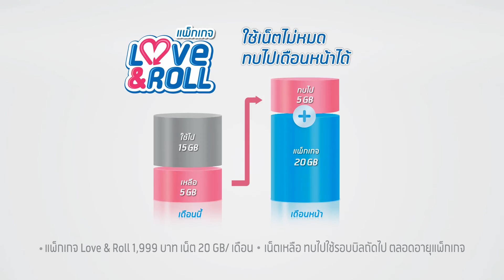แพ็กเกจ Love & Roll ครั้งแรกจากดีแทค ใช้เน็ตไม่หมด ทบไปเดือนหน้าได้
แพ็กเกจ Love & Roll ครั้งแรกจากดีแทค
ใช้เน็ตไม่หมด ทบไปเดือนหน้าได้
ให้เน็ตแรง สปีดไม่ลด สูงสุดเดือนละ 20 GB
พร้อมโทรฟรีทุกเครือข่าย